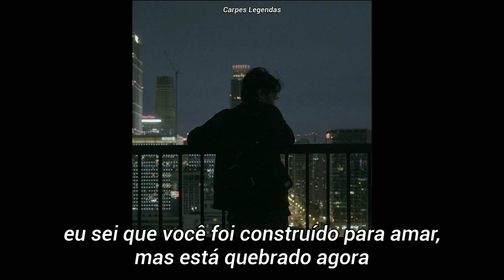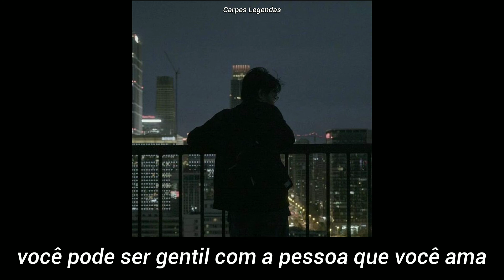Marshmello & Halsey - Be Kind (tradução/legendado)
Wanna believe
Wanna believe
But the bruises on your ego
make you go wild, wild, wild, yeah
Wanna believe
Wanna believe
That even when you're stone cold
You're sorry
Tell me why you gotta be so out of your mind, yeah

I will stay by your side
Every night

But if you're gonna flight then do it for me
I know you're built to love, but broken now, so just try
Yeah

Every night

Going sick in the head tryin' to get you there